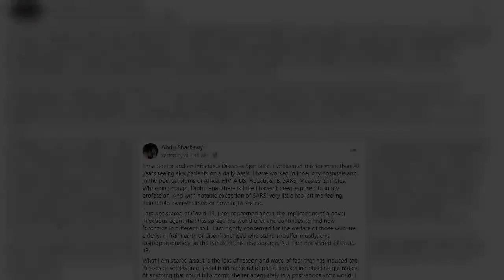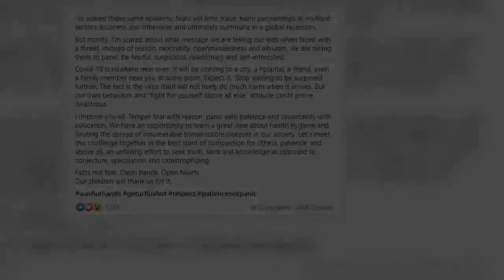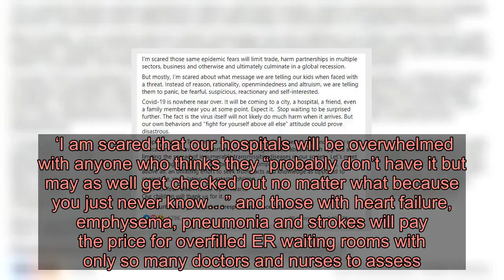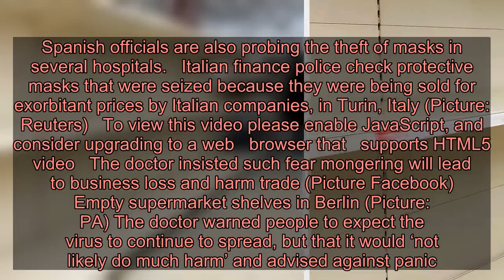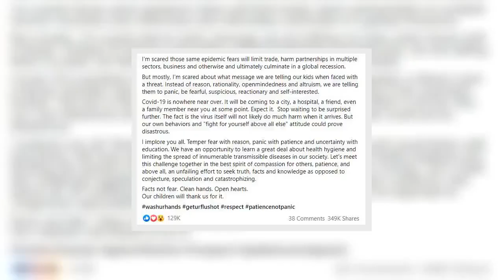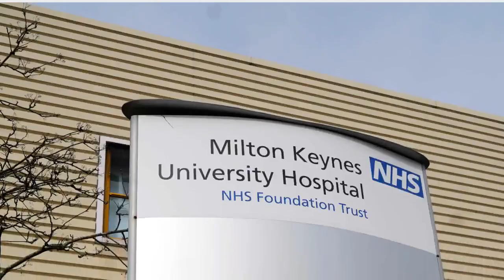Infectious disease doctor is more worried about mass panic than coronavirus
An expert has told the public that he is more concerned about mass panic than coronavirus itself (Picture: EPA/Reuters) An infectious disease specialist has warned the public against stockpiling and mass panic as coronavirus continues to spread globally.  Doctor Abdu Sharkawy, of the University of Toronto, said he was more scared about the ‘loss of reason’ and the ‘wave of fear’ sweeping across the world, than the number of deaths that could be claimed by the virus.  His comments come as stocks of hand sanitiser, face masks, over the counter cold remedies and toilet roll have reportedly been running low, as people attempt to protect themselves against Covid-19 and prepare for a potential quarantine period.  UK officials and experts have told the public that stockpiling is not necessary, and there is no need to panic buy, but social media has been filled with images of empty shelves across the country.  Advertisement   Advertisement   Doctor Sharkawy, who works in the university’s Division of Infectious Disease, wrote on Facebook: ‘What I am scared about is the loss of reason and wave of fear that has induced the masses of society into a spellbinding spiral of panic, stockpiling obscene quantities of anything that could fill a bomb shelter adequately in a post-apocalyptic world.   UK officials have said stockpiling is not necessary, as empty shelves were pictured at ASDA Supermaket in Kingston (Picture: Rex)  Dr Abdu Sharkawy’s post has garnered a lot of attention after he discussed the issues that mass hysteria causes (Picture: Facebook)  Stocks of hand sanitiser are reportedly running low (Picture: Splash News) ‘I am scared of the N95 masks that are stolen from hospitals and urgent care clinics where they are actually needed for front line healthcare providers and instead are being donned in airports, malls, and coffee lounges, perpetuating even more fear and suspicion of others.  ‘I am scared that our hospitals will be overwhelmed with anyone who thinks they “probably don’t have it but may as well get checked out no matter what because you just never know…” and those with heart failure, emphysema, pneumonia and strokes will pay the price for overfilled ER waiting rooms with only so many doctors and nurses to assess.’  Videos have recently emerged of customers violently fighting over toilet roll in Australian supermarkets. Police were called to a Woolworths store in Sydney after a knife was pulled out amid the row.   Meanwhile, at another supermarket in the city, three women were captured screeching, pushing and pulling each other’s hair. A woman can be heard shouting to another with a trolley stacked high with toilet paper: ‘I just want one packet.’  Advertisement   Advertisement   Others have been capitalising on the panic by selling hand sanitisers at extortionate prices, with one sold at £360 on Amazon, while two Britons were reportedly arrested for attempting to smuggle face masks worth millions back to the UK. Spanish officials are also p